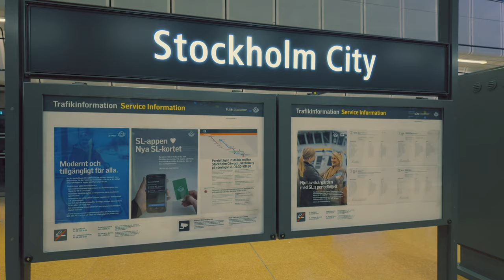Sweden, Stockholm City Train Station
escalator 0:01 , 0:24 , 1:30 , 2:45

December 2023